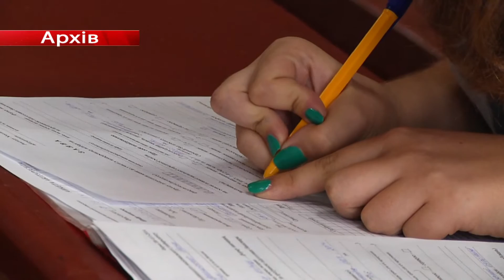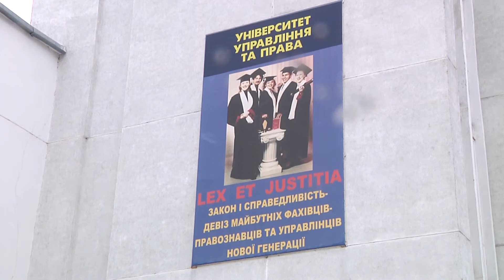Тетянин день або День студента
Тетянин день або День студента. Ще з середини 18 століття свята Тетяна вважається покровителькою студентів та педагогів. І якщо для студентства кожен день –свято, то 25 січня – неабиякий привід для масових гулянь. Принаймні саме так було у царській Росії. В Україні ця традиція також прижилася, щоправда святкується без особливого розмаху.